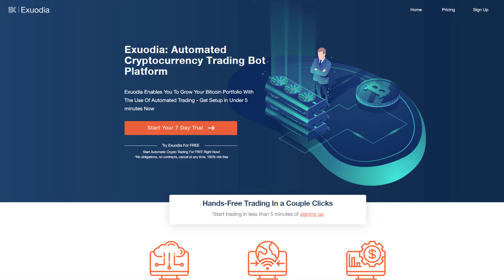JP Morgan Cryptocurrency (JPM Coin)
JP Morgan don’t want to get tied up in a regulatory nightmare so created their own blockchain and private crypto to mitigate risk

Every effort has been made to accurately represent this Software and its potential. However, there is no guarantee that you will earn any money using the Software, or techniques and ideas in these materials. Examples and testimonials on this website are not to be interpreted as a promise or guarantee of earnings. Earning potential is entirely dependent on the person using the Software, as well as their techniques and ideas. Trading and investing in cryptocurrencies (also called digital or virtual currencies, crypto assets, altcoins and so on) involves substantial risk of loss and is not suitable for every investor. The valuation of cryptocurrencies and futures may fluctuate, and, as a result, investors may lose more than their original investment. The highly leveraged nature of trading means that small market movements will have a great impact on your trading account and this can work against you, leading to large losses or can work for you, leading to large gains. If the market moves against you, you may sustain a total loss greater than the amount you deposited into your trading account(s). You are responsible for all the risks and financial resources you use and for the chosen trading system. You should not engage in trading unless you fully understand the nature of the transactions you are entering into and the extent of your exposure to loss. If you do not fully understand these risks you must seek independent advice from your financial advisor.

You can assume that I will receive compensation for anything I recommend. Any earnings or income representations are inspirational statements only of your earning potential. There is no guarantee that you’ll receive the same results or any results at all for that matter. Your results will depend entirely on your work ethic, experience, etc… (I can’t physically force you to do the work) As always there is risk with any business. I am not a financial advisor and nothing in this video should be considered legal advice. You should do your own due diligence and research.

By going through any of my content, videos or information on Youtube and/or related social media sites you agree to the following terms: exuodia.com and its authors do not guarantee that you will make any profits or that any of its information is accurate or will be profitable. All information is for educational purposes only and does not in any way represent financial advice of any sort. exuodia.com and its authors are not responsible for your ability to act on any information, and you agree to indemnify exuodia.com and its authors from any and all claims resulting in potential losses from said information.

You must clearly understand this: Information contained here and any of our services is not an invitation to trade any specific investments. Trading requires risking money in pursuit of future gain. That is your decision. Do not risk any money you cannot afford to lose. We do not take into account your own individual financial and personal circumstances. Do not act on this without advice from your investment professional who will verify what is suitable for your particular needs and circumstances. Failure to seek detailed professional, personally tailored advice prior to acting could lead you to acting contrary to your own best interests and could lead to losses of capital.